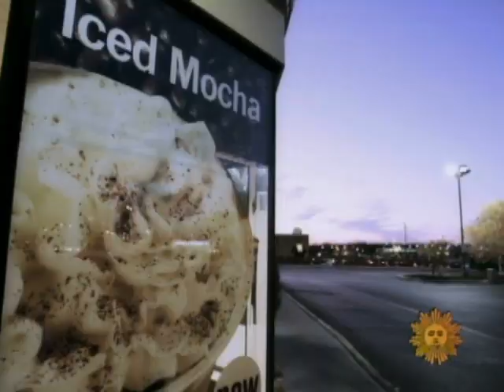Ice-Cold Facts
Daniel Sieberg examines the multiple and unique uses for a simple product -- ice -- and finds that there is much artistry and engineering behind the ways in which we use frozen water.